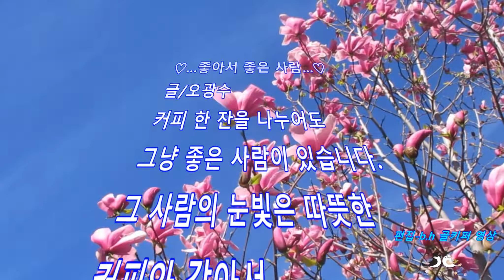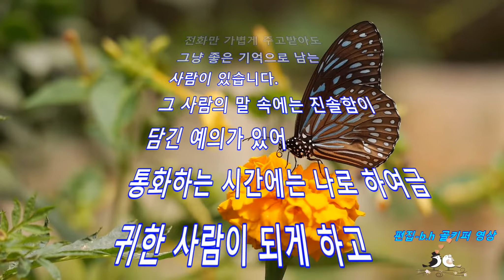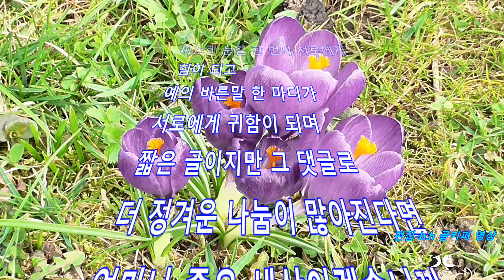♡ 좋아서 좋은 사람 ♡오광수.노래/신세령-어쩌다.b h 골키퍼 영상